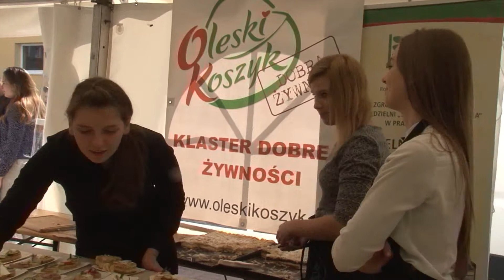Ok Food Festiwal Olesno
"OK Food Festiwal"
Druga część święta województwa opolskiego była smakowita. 10 czerwca w ramach tego wydarzenia odbył się w Oleśnie "OK Food Festiwal", współorganizowany przez Klaster Dobrej Żywności "Oleski Koszyk". W imprezie z mieszkańcami powiatu oleskiego uczestniczył Andrzej Buła Marszalek Województwa Opolskiego. Podczas tego jedynego w swoim rodzaju festiwalu żywności można było posmakować dań, z których słynie Opolszczyzna.